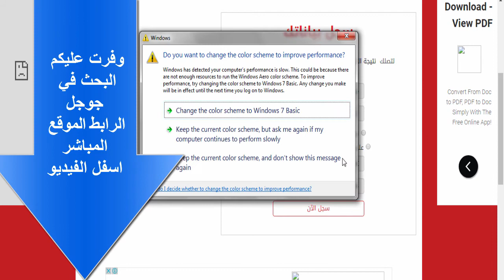نتيجة الثانوية العامة 2017 اليوم السابع اوائل الثانوية العامة في الشعبتين العلمي والأدبي في مصر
رابط موقع نتائج الثانوية اليوم السابع

بعض نتائج الثانوية العامة تم نشرها - ابحث برقم جلوسك | فن بالعربي
أول تصريحات الطالبة الأولى على الثانوية العامة 2017 | فن بالعربي
تعرف على أسماء أوائل الثانوية العامة 2017 | فن بالعربي
نتيجة الثانوية العامة 2017 برقم الجلوس علمي وأدبي
أسماء أوائل الثانوية العامة 2017
الحلقة 68: مواقع نتيجة الثانوية العامة 2017 الآن بالاسم ورقم الجلوس* اليوم السابع - مصراوي - الوطن*
نتيجة الثانوية العامة 2017 بالاسم ورقم الجلوس
ترقبوا نتيجة الثانوية العامة 2017 على «فيتو»
نتيجة الثانوية العامة 2017 الان على اليوم السابع
نتيجة الثانوية العامة 2017 على مكتب وزير التعليم لاعتمادها غدا نسبة النجاح تقترب من الـ73% ولم يحص
نتيجة الثانوية العامة 2017 جميع المحافظات برقم الجلوس
نتيجة الثانوية العامة 2017 الآن برقم الجلوس في شعبتي العلمي والآدبي وعلى أكثر من موقع
أسماء أوائل الثانوية العامة 2017 علمي علوم وعلمي رياضة وادبي
الأن نتيجة الثانوية العامة 2017
التعليم الأول على الثانوية العامة 2017 حاصل على 409 5 درجة
نتيجة الثانوية العامة 2017 من اليوم السابع ووزارة التربية والتعليم
شاهد بالصور اوائل الثانوية العامة 2017
نتيجة الثانوية العامة 2017 بالإسم ورقم الجلوس
نتيجة الثانوية العامة 2017 الان على اليوم السابع High school